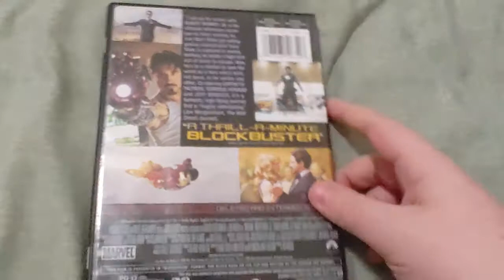IRON MAN DVD Overview!